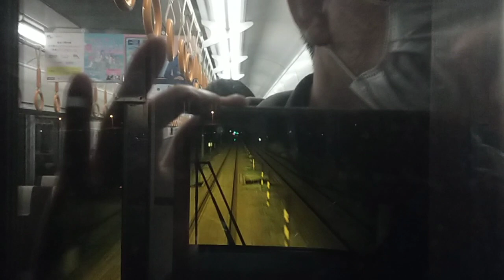2023年3月21日521系·G23編成(28)+J22編成(57)運行 361M[普通]普通列車金沢行き北陸本線丸岡→芦原温泉間前面(521系J22編成クモハ521-57より)